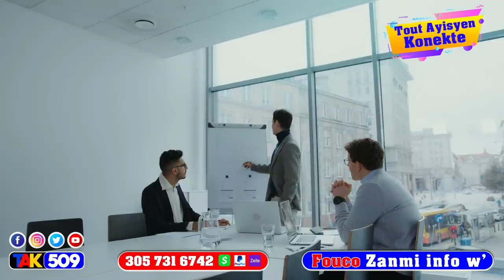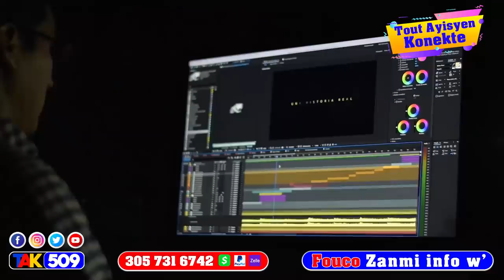Asasina Jovenel…Prizonye yo Wonfle mèsenè yo…jij Garry kòmanse frape / Fouco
Asasina Jovenel…Prizonye yo Wonfle mèsenè yo…men video…jij Garry kòmanse frape / Fouco